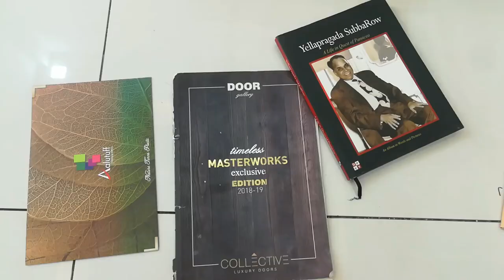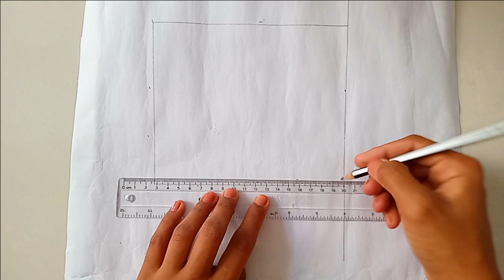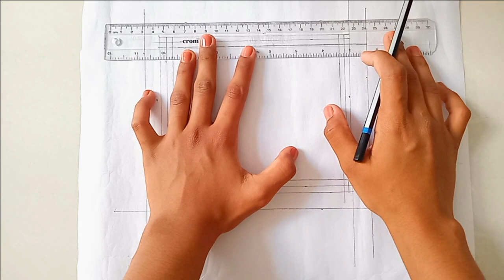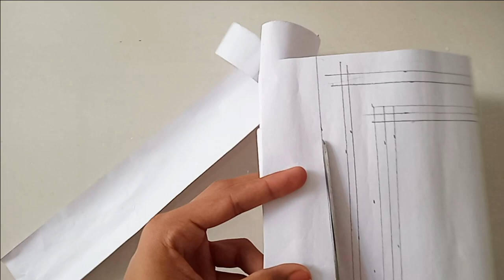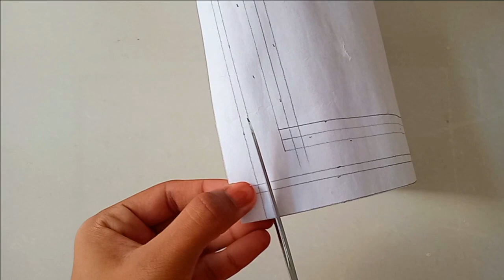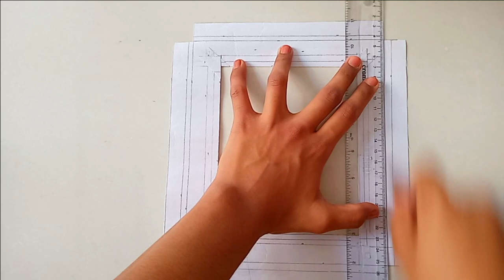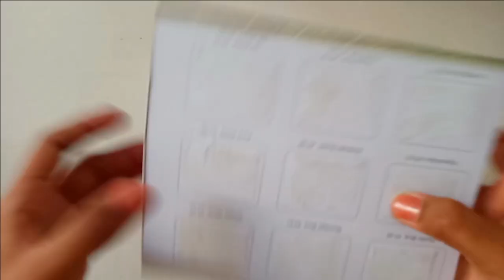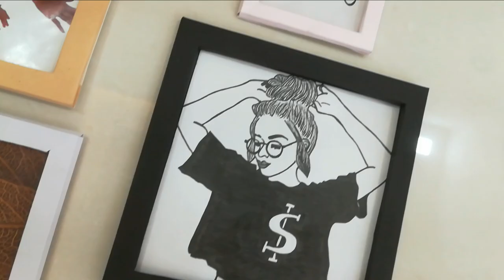DIY Frames *under budget* | Shruti Dahiya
Hey !
My name is Shruti Dahiya & my channel is all about my passions in life like food, fitness, travel, DIYs & much more.

Thank you so much for supporting me and watching my videos !
XOXO ♥